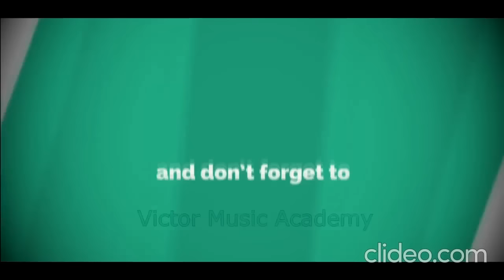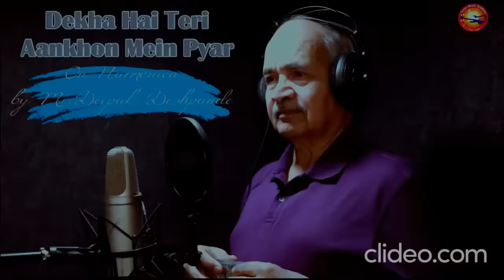Deepak Deshpande Harmonica - Complete album/First 20 Mouth Organ songs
Enjoy the complete collection of Harmonica songs by Deepak Deshpande !!!